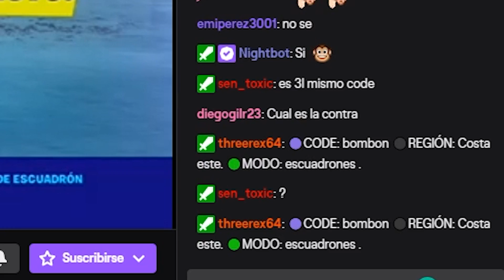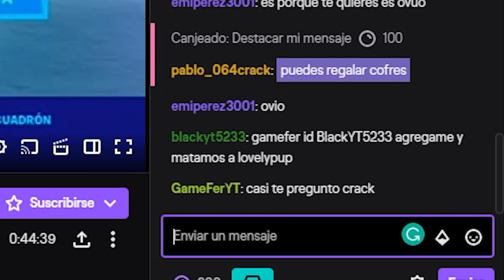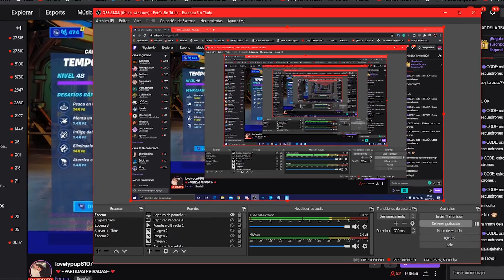Le hago STREAM SNIPING a Mi CRUSH y Asi Reacciono en Fortnite!...😱💔😳 *mala idea*